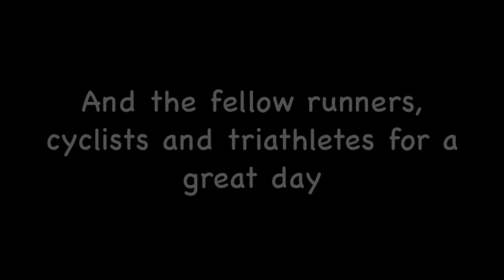Ashmei Ambassador Day 2015 - The Run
Hitting the trails around the Ashridge Estate led by a team from Ashmei, Like the Wind magazine and Freestak, part of Ashmei's ashmeiambassadors day 2015.

I can report their trail running socks are pretty dam good!

A huge thank you to all involved, hopefully see you again soon.